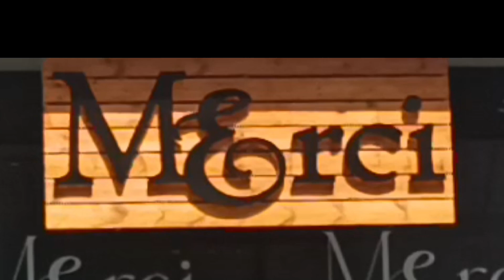Merci Βενιζέλου 34 Σέρρες